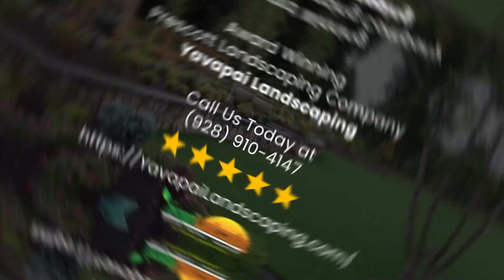Say Goodbye to Winter Woes: Expert Snow Removal Advice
Say Goodbye to Winter Woes: Expert Snow Removal Advice - where we dive deep into the art of managing and mitigating the challenges that come with heavy snowfall. If you're a homeowner who dreads the winter months and the associated struggles to keep your property clear of snow and ice, this video is crafted just for you!

In this must-watch guide, we assemble a team of seasoned experts to provide you with essential information on how to handle snow removal effectively. From tried-and-true methods to innovative techniques, our experts share their top tips and strategies for efficient snow-plowing services. Whether you're dealing with light flurries or extreme blizzards, our comprehensive walkthrough ensures you're well-equipped to find the right [snow removal services] for your needs.

The winter season doesn't have to be synonymous with back-breaking shoveling or worries about being snowed in. By tuning into our expert advice, you'll learn:

How to determine the best [snow removal services] for your specific situation.

Proactive measures to prepare for snowfall before the flakes even start falling.

Best practices for emergency snow removal to ensure your safety and accessibility during unexpected snowstorms.

DIY techniques for small-scale snow management when professional help isn't immediately available.

🔹 For Homeowners in Prescott, Arizona
While our advice spans various climates and locations, we also have some tailor-made insights specifically for homes in wintry regions. If you're searching for snow removal in Prescott, Arizona, our local experts share their insider knowledge to help you navigate the unique challenges of the area.

Expert Snow Removal Insights
Our experts cover everything from the importance of quality equipment to the efficacy of different de-icing agents. They discuss the pros and cons of contracting professional snow-plowing services versus taking a DIY approach to your snow-clearing needs.

🔹 When Emergency Strikes
Sometimes, snow catches us by surprise, leading to emergency situations that require swift action. Here, you'll discover how to efficiently secure emergency snow removal services and what steps you can take to protect your property (and your peace of mind) during sudden winter storms.

🔹 Choosing the Right Service Provider
Not all snow removal companies are created equal. We provide you with a checklist of what to look for when choosing a provider of [expert snow removal], ensuring you partner with a company that meets your expectations regarding reliability, effectiveness, and value for money.

Don't miss out on future videos on home maintenance, expert advice, and tips to enhance your living space throughout the seasons.

Below, you'll find links to additional resources, including detailed guides on snow removal, recommendations for expert snow removal service providers, and safety tips for managing winter weather conditions.

With the advice and tips shared in this video, we hope you feel more prepared and less intimidated by the winter season's snowy curveballs. Stay warm, safe, and snow-free!

As always, please consult professional services when needed, and never hesitate to reach out to us as your trusted snow removal services for assistance with large or dangerous snow removal tasks.

Call Yavapai Landscaping Emergency Snow Removal Department

Don't forget to engage with us on social media for real-time updates and exclusive content.

We're committed to helping you maintain a comfortable, safe, and accessible home year-round. Keep watching and stay prepared with "Say Goodbye to Winter Woes: Expert Snow Removal Advice!"

Yavapai Landscaping Prescott
1106 E Gurley St, Prescott, AZ 86301, United States